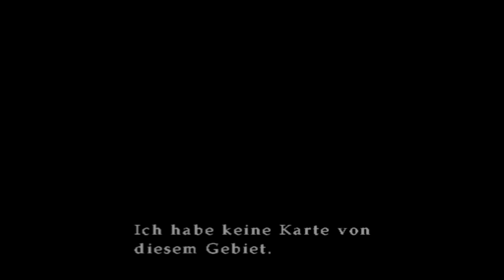Let´s Play Silent Hill 2 🌫️ *blind* Part 12 - Alter wie schnell der rennt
Plattform: Play Station 2
Veröffentlichung: JAP: 2001 / USA: 2001 / EUR: 2001
Entwickler / Publisher: Team Silent / Konami
Genre: Survival Horror

Silent Hill 2 ist ein Survival-Horror-Computerspiel, das von Konami Computer Entertainment Tokyo entwickelt und von Konami veröffentlicht wurde. Das Spiel erschien zunächst in Nordamerika am 24. September 2001 für die PlayStation 2 und wurde später auch für die Xbox und für Windows veröffentlicht. Es ist der Nachfolger von Silent Hill, knüpft jedoch nicht direkt an die Handlung des Vorgängers an.

Handlung:
Der Protagonist James Sunderland kommt nach Silent Hill, nachdem er einen Brief seiner bereits verstorbenen Frau Mary erhalten hat. In der Stadt, in der es vor Monstern wimmelt, trifft er auf Angela Orosco, eine 19-jährige, die in Silent Hill auf der Suche nach ihrer Mutter ist.

In einem Apartmentgebäude trifft James auf Eddie Dombrowski, der immer wieder behauptet, niemanden getötet zu haben. James sucht weiter im Rosewater Park nach Mary, findet dort stattdessen jedoch Maria, die James’ verstorbener Frau sehr ähnlich sieht. Aufgrund ihrer Angst vor den Monstern entscheiden sie sich, gemeinsam weiter zu ziehen. Sie folgen der 8-jährigen Laura in das Brookhaven Hospital. James kann Laura finden, während Maria sich ausruht. Laura erzählt ihm, dass sie Mary im Krankenhaus kennengelernt hat. Dadurch wird James in dem Gedanken bestärkt, dass seine Frau noch lebt. Als beide das Krankenhaus verlassen wollen.

Wie das Ganze ausgehen wird, seht ihr im dazugehörigen Let´s Play. Wünsche euch viel Spaß! ^-^